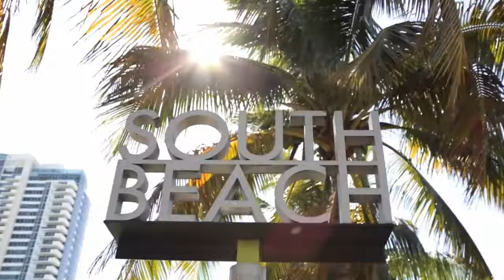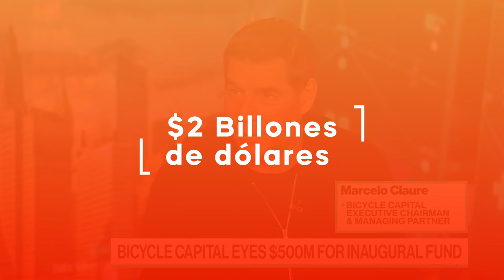🔥 Top 4 Hispanos Más Ricos en USA. - ¡Historias de Éxito! billonarios hispanosenusa"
¿Cuáles son los Billonarios Hispanos en Estados Unidos? Aquí te contamos de los 4 más importantes empresarios de origen hispano, que han logrado amasar una fortuna importante con su trabajo y visión de negocios.